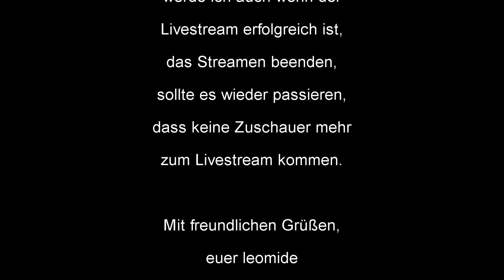News - Livestreams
Aktuelle Neuigkeiten zu meinen Livestreams
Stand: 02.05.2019